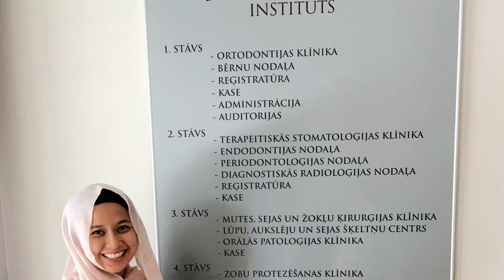LATVIA | 23 August 2016